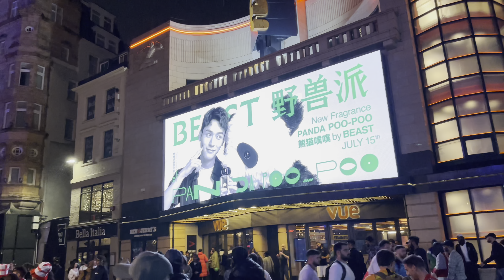🇬🇧 London walk - After EURO 2020 final | walking Leicester Square and Piccadilly Circus in London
🇬🇧 London walk
Leicester Square and Piccadilly Circus area walking after EURO 2020 final football match
around 11:30pm. 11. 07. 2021
London

Route Timestamps
00:00 - Charing Cross Rd
01:38 - Leicester Square
05:14 - Piccadilly Circus
08:16 - Leicester Square
10:19 - Charing Cross Rd